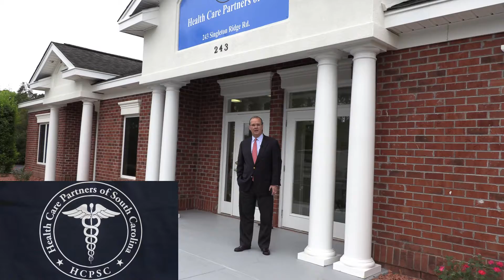Health Care Partners of SC Ribbon Cutting